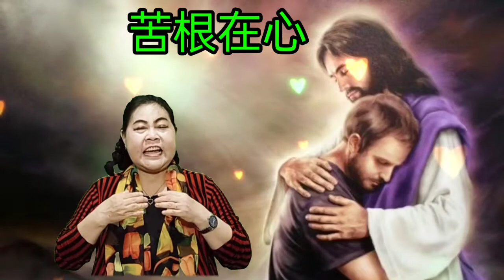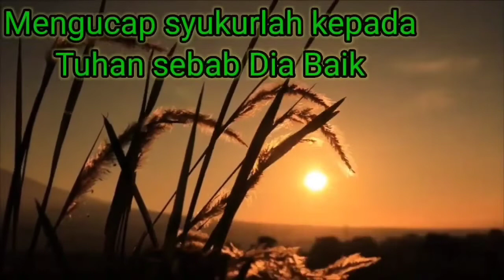Khotbah Hakka: Akar Pahit Dalam Hati (苦根在心) 02-10-2022